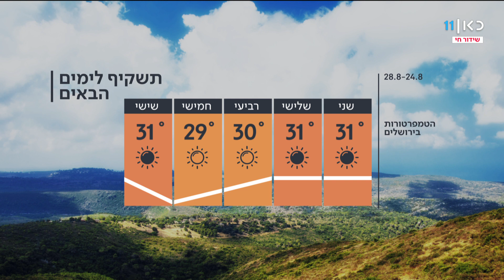חדשות הלילה | 23.08.20: הקרב על אומן - האם תאושר הטיסה לאוקראינה?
כאן חדשות | רגע לפני שהיום נגמר, חדשות הלילה תסכם עבורכם את כל הדברים החשובים והמעניינים שקרו היום – מזווית קצת אחרת. מגישה: רומי נוימרק